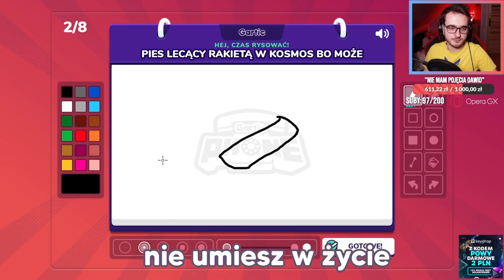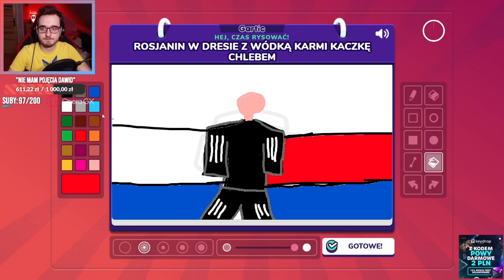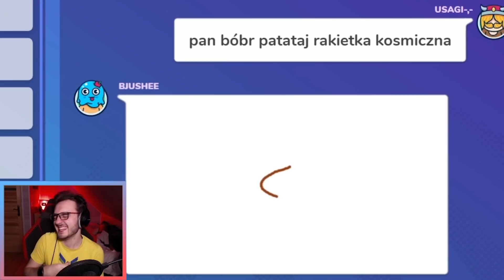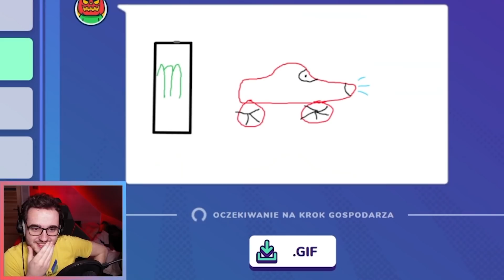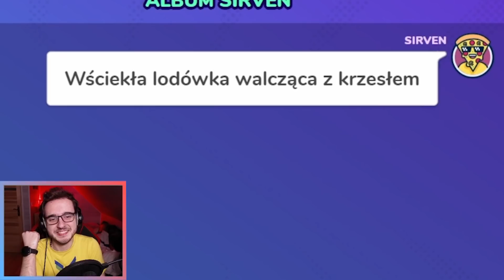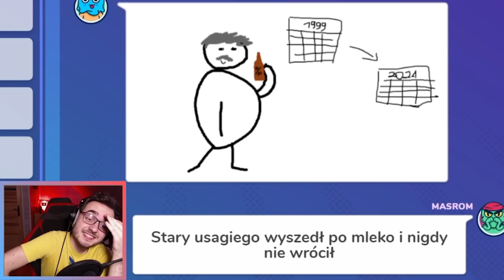GŁUCHY TELEFON vs DEBILE